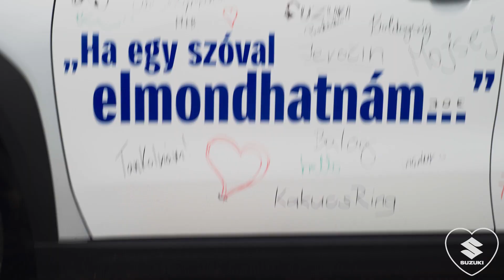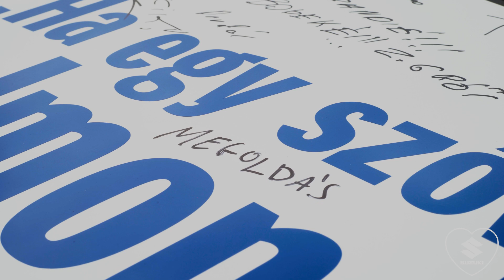„Ha egy szóval elmondhatnám…” – Zomborácz Iván az S-CROSS-ról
Zomborácz Ivánt, az Instyle Men főszerkesztőjét kérdeztük, hogy mit gondol az esztergomi gyártású S-CROSS-ról. Az egyszóval.hu weboldalon Te is beírhatod a szófelhőbe azt a szót, ami elsőre eszedbe jut az ország legnépszerűbb autójáról.

Miért érdemes játszani velünk? Mert egyetlen szóval vezetéstechnikai tréninget nyerhetsz! Oszd meg Te is kedvenc S-CROSS pillanataidat a közösségi felületeken és használd az egyszoval hashtaget!